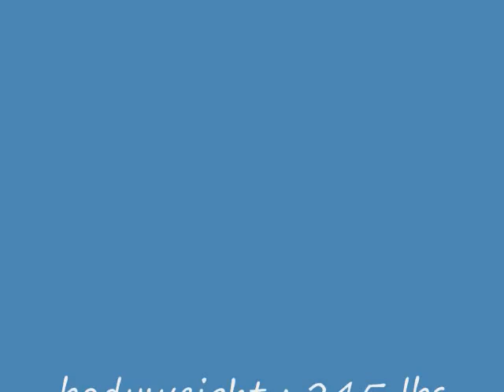Box Jumping 7/6/2010